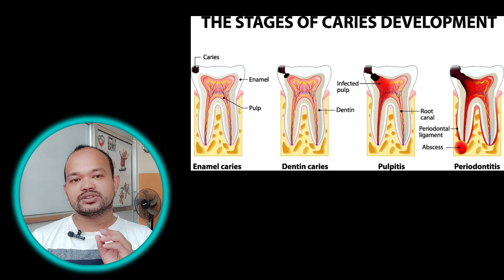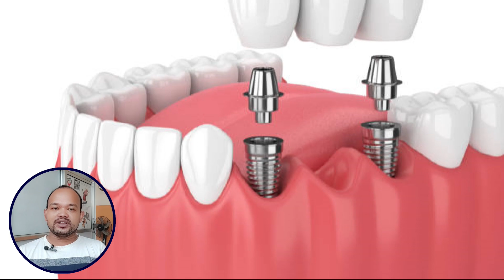बेलैमा दात नभर्दा के हुन्छ?/What happen if we don't fill teeth on time/ Doc Taj/ Dentist in Nepal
आजको यस भिडियोमा मैले आर सि टि गरिसकेपछि क्याप/क्राउन किन जरुरी छ भन्नेबारे जानकारी दिएको छु , त्यसैले पूरा भिडियो हेर्नुहोला, skip नगरी।
यदि कसैलाई दाँतसम्बन्धि समस्या छ भने नजिकैको डेण्टल क्लिनिकमा गएर NMC registered dental surgeon डाक्टरलाई देखाएर सल्लाह लिनुहोला या हामीलाई सम्पर्क गर्नुहोला।
स्वयम्भू नजिक हुनुहुन्छ भने सिधै कल गरेर क्लिनिकमा आउनुहोला ।

Studio: Doc Taj
Presenter: Dr.Maheshwar Tajpuriya
📽️  :  डा. महेश्वर ताजपुरिया
Editor : Dr.Maheshwar Tajpuriya

Lots of love and blessings from
My Father : Hira Lal Tajpuriya and mother : Rekha Tajpuriya
Brothers: Subhash- Ruma, Niraj & Rupak.

About the Clinic :
Names: Precious Dental Clinic Pvt.Ltd.
Address : Swoyambhu, Karkhana chowk, KTM
Red Mart, First floor, Room no. 201
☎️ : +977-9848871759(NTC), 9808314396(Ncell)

Chapters
00:00 Topic
00:30 Intro
00:40 Welcome
00:56 My Dashain
01:18 Back to the main topic
01:35 Case video
03:30 Extraction of the tooth
05:00 Dental Kira ? insects?
06:50 Subscribe and share
07:01 Outro